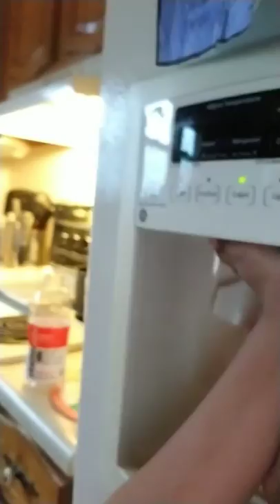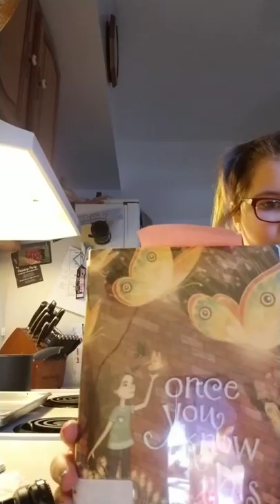We named you guys